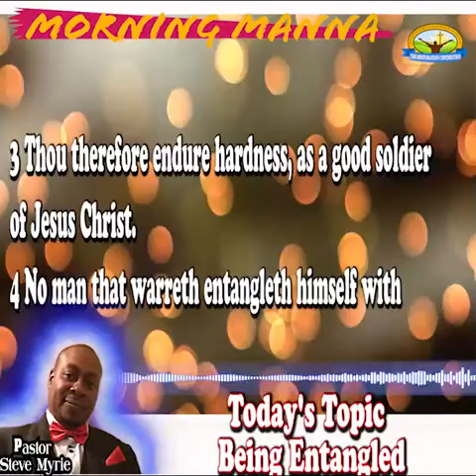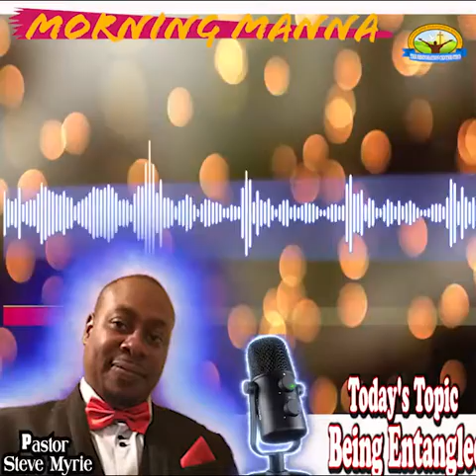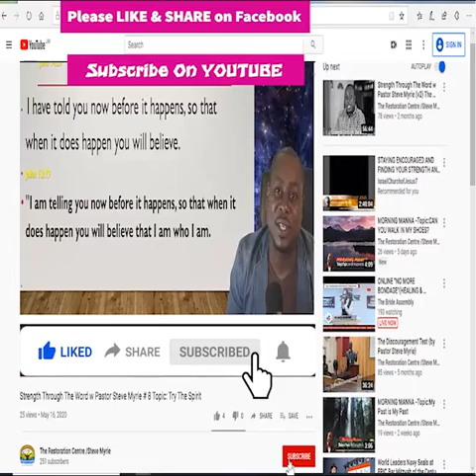MORNING MANNA -Topic: Being Entangled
MORNING MANNA
Topic: Topic: Being Entangled